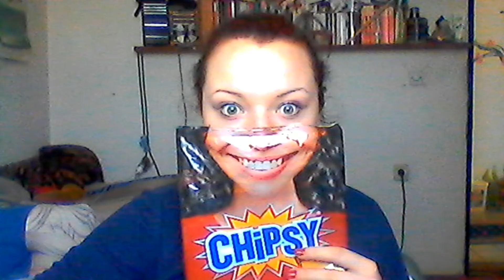Friends and family - Ne dam ti da ostaris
Nekek stare ,neke nove , al nije vazno ,drage su ...
Artist: Zorana Pavic